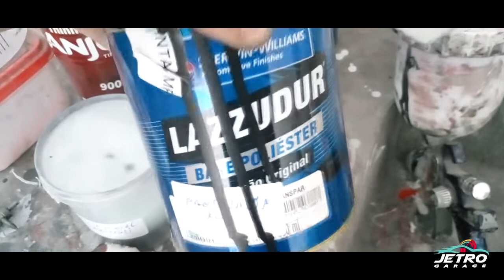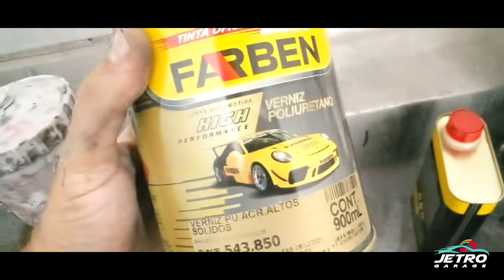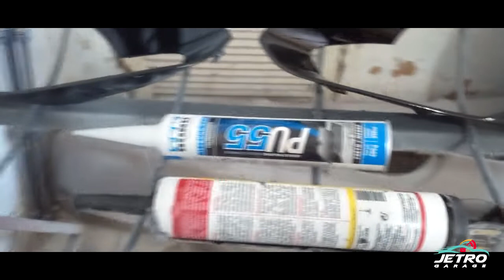COMO ABRIR FAROL E FAZER MÁSCARA NEGRA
SE GOSTOU DO VÍDEO, INSCREVA-SE - Hoje, vamos mostrar como abrimos farol de forma profissional e fácil e como fazemos máscara negra, qual ferramentas utilizar e etc. Dúvida ou sugestões deixe seu comentário.